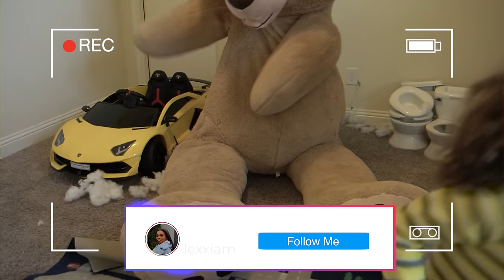Giant TEDDY BEAR PRANK on THE MEIR TWINS !!!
🤪Texting My Boyfriend "HE LEFT COME OVER" To See How He REACTS! Texting My Boyfriend "HE LEFT COME OVER" To See How He REACTS!